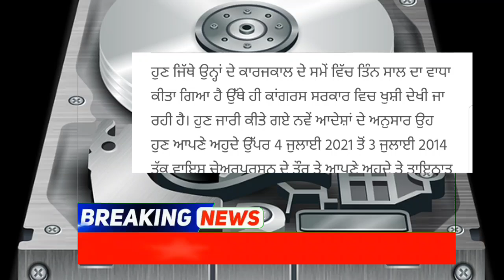punjabi news today live - Punjab News Tv - ਇਸ ਵੇਲੇ ਦੀ ਵੱਡੀ ਪੰਜਾਬੀ ਖਬਰ